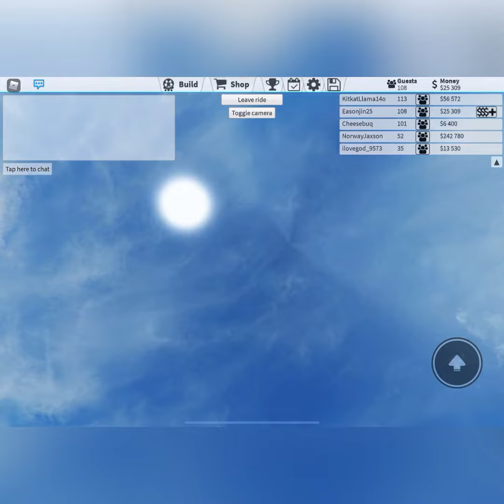60 sussy subs